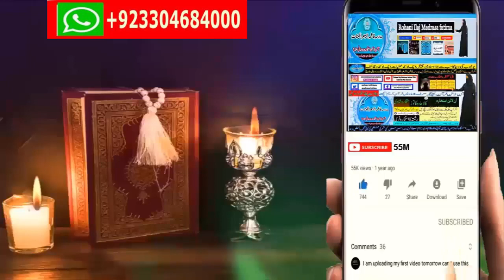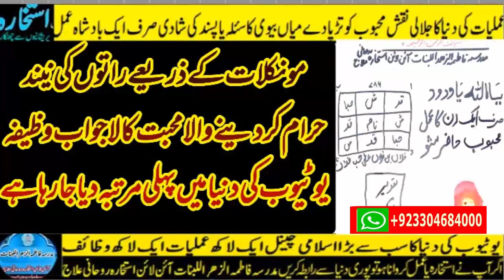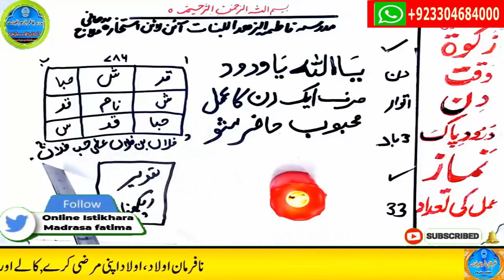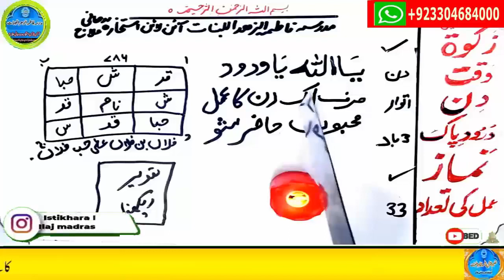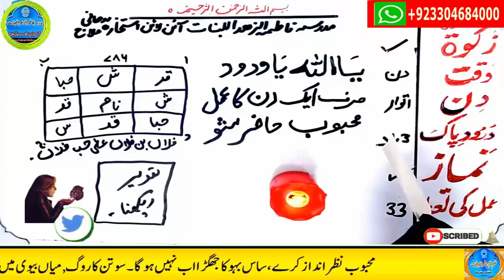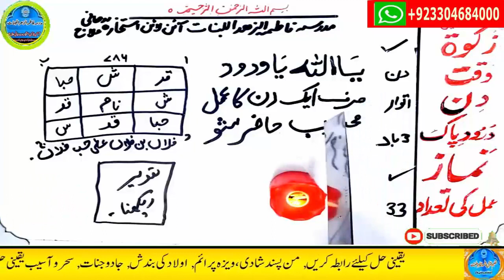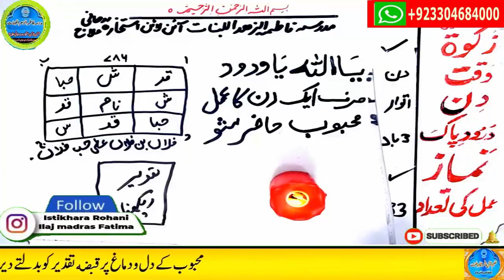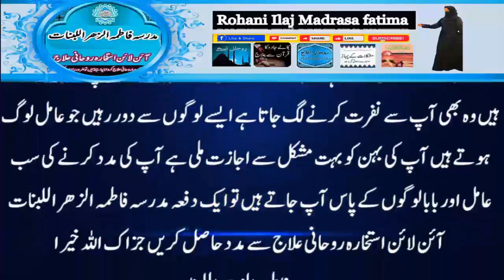mohabbat ka wazifa, wazifa for love, love marriage, mohabbat ka wazifa aag jesa, mohabbat ka taweez